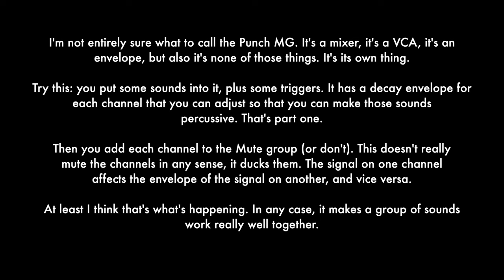Patching Panda Punch MG - first patch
I'm not entirely sure what to call the Punch MG. It's a mixer, it's a VCA, it's an
envelope, but also it's none of those things. It's its own thing.

Try this: you put some sounds into it, plus some triggers. It has a decay envelope for each channel that you can adjust so that you can make those sounds percussive. That's part one.

Then you add each channel to the Mute group (or don't). This doesn't really
mute the channels in any sense, it ducks them. The signal on one channel  affects the envelope of the signal on another, and vice versa.

At least I think that's what's happening. In any case, it makes a group of sounds work really well together.

00:00 Intro
00:20 Source audio
00:45 Basic mixing
04:30 Add sequence
05:17 Mix sequence